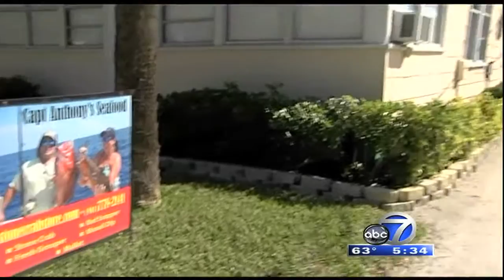Crabber and fishermen dispute